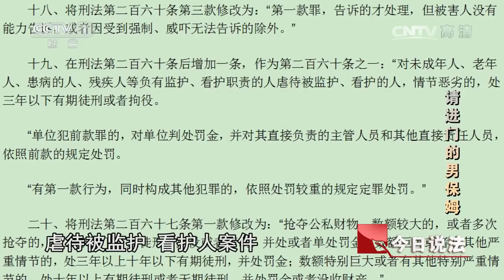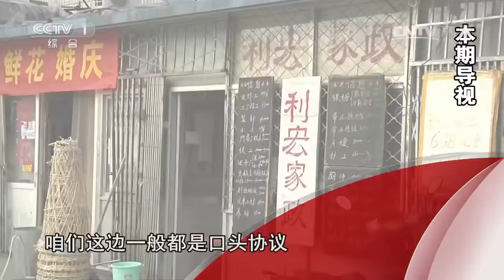《今日说法》请进门的男保姆 20170316 | CCTV今日说法官方频道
本期节目主要内容： 北京市房山区的王金祥老人由于患病需要人照顾起居，女儿王茹云为他请了一位男保姆。不久，王茹云发现父亲身上出现许多淤青，于是她在家里装了监控摄像头，当天晚上，监控就拍下了庞红军虐待王金祥老人的画面。王茹云当即报警。这起案件在北京市房山区人民法院开庭审理，被告人庞红军被判处有期徒刑1年，3年内禁止从事看护工作。